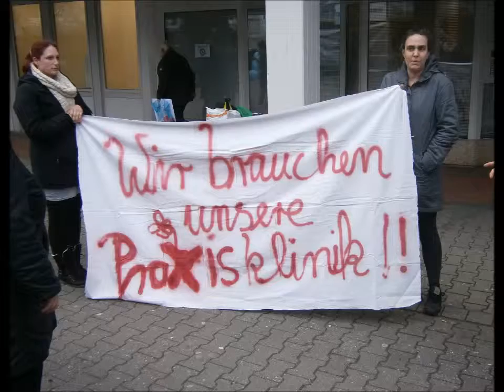PRAXISKLINIK BLEIBT - PART TWO - Video von Erich Heeder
Ein Stadtteil kämpft gegen das Sterben,
der Praxisklinik in Mümmelmannsberg / Billstedt